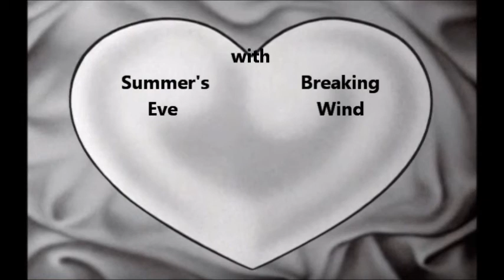I Love Ulysses complete show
A Parody of I Love Lucy, which serves to explain the causes of The Civil War.